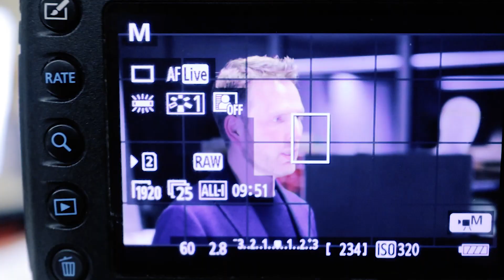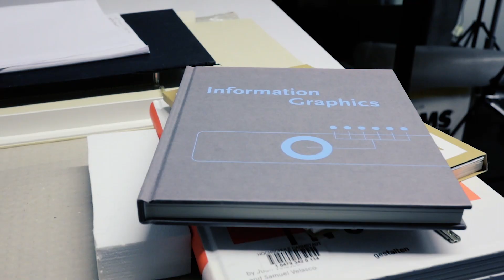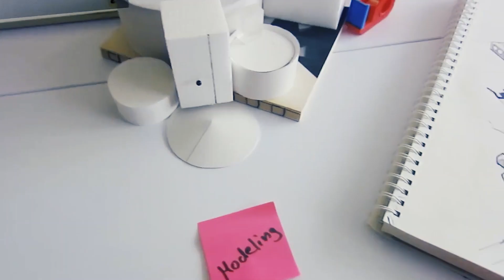TWWD #1: Interview mit Philipp Thesen, Professor für Human-System-Interactions | Microsoft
Interview mit Prof. Philipp Thesen über den Einfluss neuer Technologien auf Design und Berufe in dieser Disziplin.